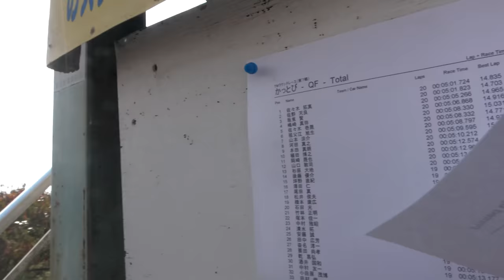日本一?? 過激な…。 ラジコンレース??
プロドライバー・全日本チャンピオン多数参加です!!
TMサーキット和歌山/月例レース↓↓決勝動画

（レースアナウンス、総合プロデュース）
G☆ＳＴＹＬＥ代表の高木様

藤原様（INFINITY)
祖父江旭生選手（INFINITY)
澤田仁選手（INFINITY.RUSH)
山本涼介選手（INFINITY)
佐々木拓真選手（XRAY.TakuTube）
佐々木壱晟選手（XRAY）
岡崎晟也選手（XPRESS)
嶋崎真弥選手
後藤優介選手

（ご協賛、ご協力メーカー、個人様）
INFINITY様
ＲＵＳＨ様
ミドリムシきゅうしゅう様
AXON様
SANWA様
G☆ＳＴＹＬＥ様
ＴａｋｕＴｕｂｅ様
masayaのＲＣちゃんねる様
海野幸次郎様

この11月８日（日）に無事TMラウンドレースを開催させて頂きました！
レース前日が天候に恵まれずレース当日も不安定な路面状況の中、なかなか気持ちよく皆様には走行頂けなかったかと思いますがこれからもコース管理、スムーズなレース運営を心掛けて参りますのでこれからもどうぞよろしくお願いいたします。
ご参加頂きました皆様本当にありがとうございました。
そして運営、レースにご協力頂きました皆様本当にありがとうございました。
沢山の皆様のご協力があっての今回のＴＭレースは開催させて頂くことができました。
これからもどうぞ宜しくお願い致します。